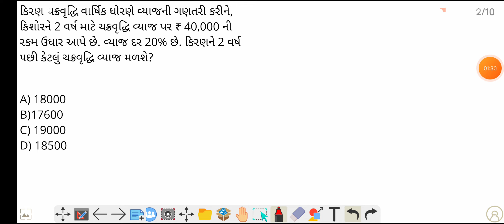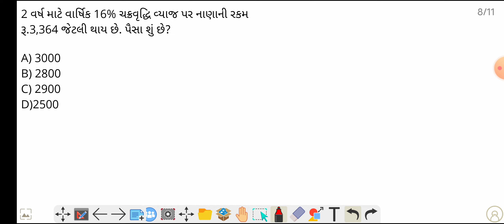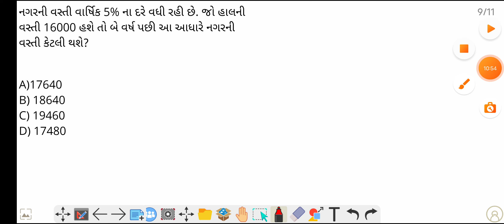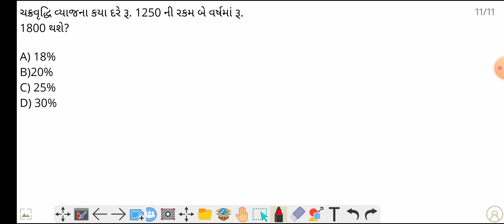તલાટી અને જુનિયર કલાર્ક માં પૂછાય શકે તેવા ચક્રવૃદ્ધિ વ્યાજ નાં દાખલાઓ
દરરોજ ગણિત અને રીઝનીંગ ના દાખલા ની પ્રેક્ટિસ માટે UPSC,  GPSC,  TALATI,  VMC, GSSSB, GPSSB શોર્ટ રીત અને સરળ સમજાવેલું સોલ્યુશન ચેનલ પર મળી જશે